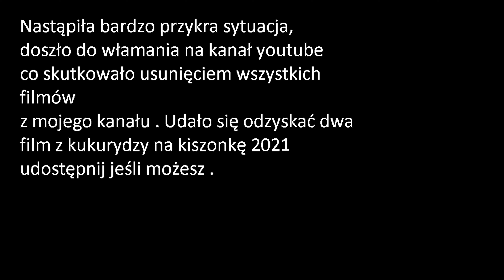Kukurydza 2021 z Bor-Masz 3x john deere*claas włamanie na kanał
ścieżka dźwiękowa nie jest moja i nie biorę za nią praw autorskich